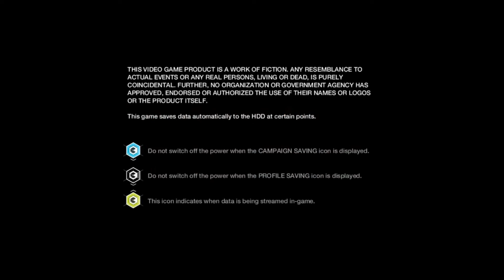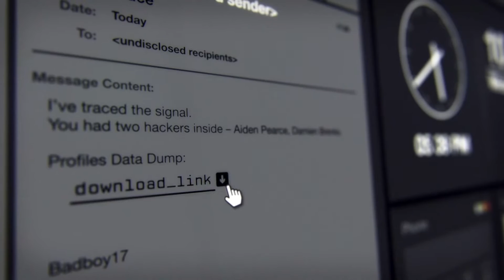Gaming with KaijuForceNeo: MegaPicks Weekly #253